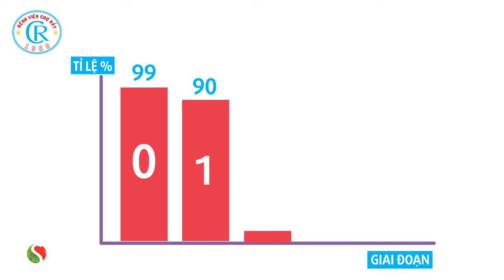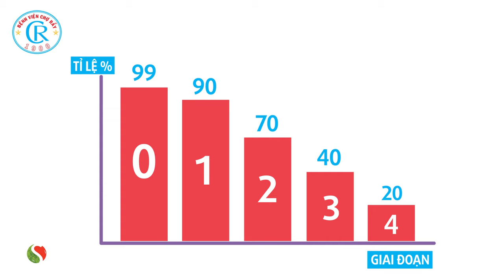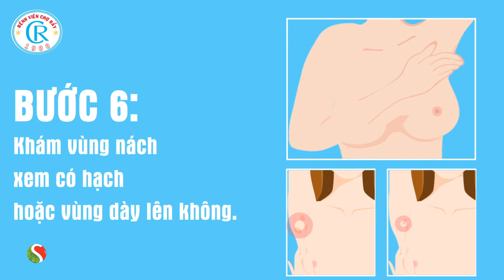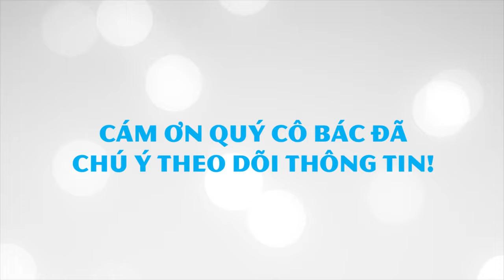Cách phát hiện sớm UNG THƯ VÚ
Phát hiện ung thư vú càng muộn, tỷ lệ tử vong càng cao. Một điều đặc biệt là có khoảng 70% ung thư vú có thể tự phát hiện bằng cách tự khám vú tại nhà.